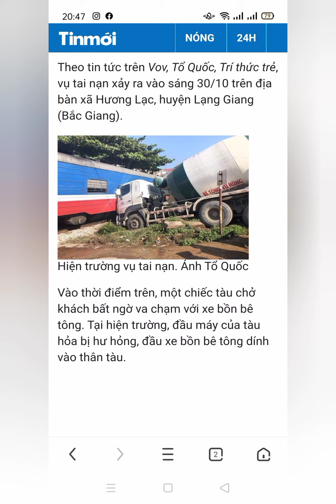Những Quái Vật Xe Khổg Lồ Đâm Đổ cả Đoàn Tàu Hoả